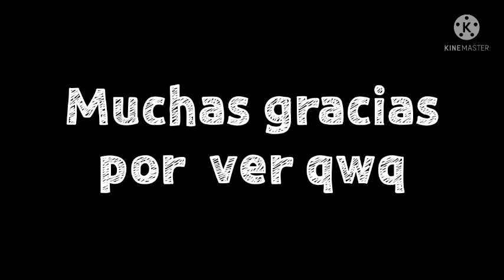Inseguridades- Creek- Cómic Fandub español- tweek x Craig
Creadora del cómic:
yo hice la voz de tweek y craig xd qwq